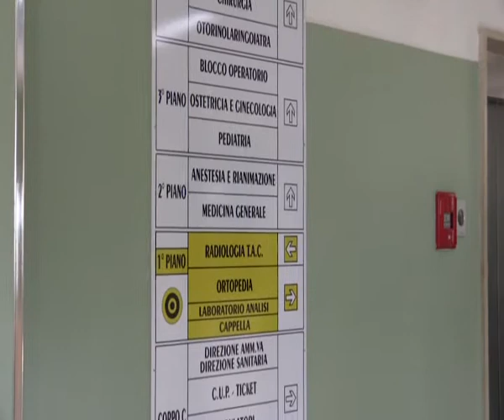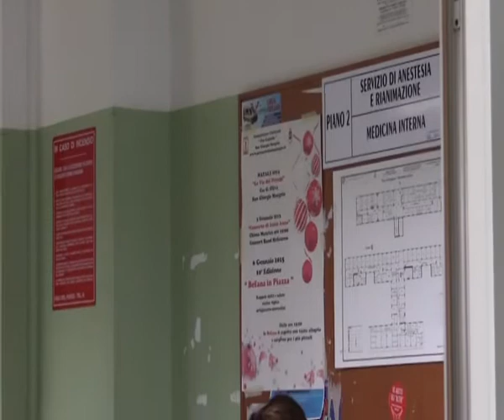Polistena: Emergenza a Ginecologia - IL VIDEO